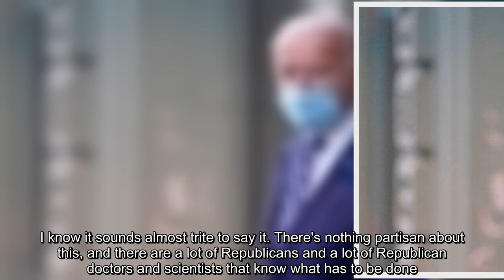Among GOP names floating around for a Biden cabinet are John Kasich, Quibi CEO Meg Whitman, Massachu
Will Biden consider Republicans for top spots?  In an administration that promises to put forth a “president for all Americans,” offering Republicans a slot risks enraging the left-wing of the Democratic Party.  Progressives sounded off when the Democratic National Convention featured a speech from former Republican Ohio Gov. John Kasich, a former Trump opponent, who endorsed Biden.  Just before the DNC, Rep. Alexandria Ocasio-Cortez wrote on Twitter: “It's important to remember that Kasich is an anti-choice extremist. He 100% will (and has) signed away our reproductive rights the moment he has the opportunity to do so. He is not a friend to workers." IS BIDEN OPEN TO APPOINTING SOCIALISTS IN HIGH ADMINISTRATION POSITIONS?  Yet confirming a Republican appointee could be an easy win if the GOP ends up maintaining control of the Senate. That is still to be decided with a pair of runoff races in Georgia.  Reaching across the aisle for senior members of the administration is not necessari ...